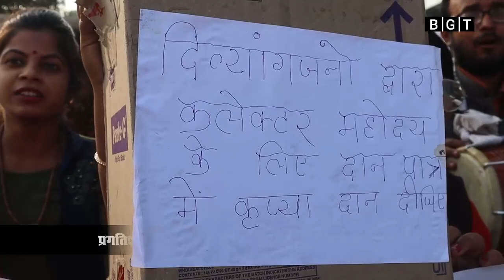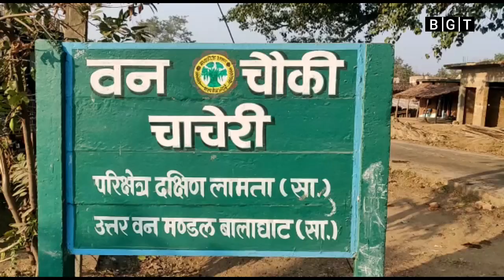BGT | Balaghat Bulletin| 5 दिसंबर 2022, दिनभर की प्रमुख बुलेटिन खबरें...